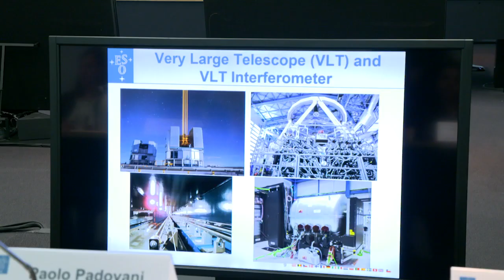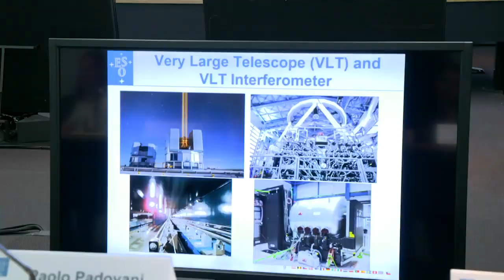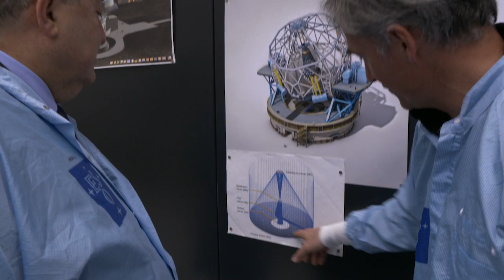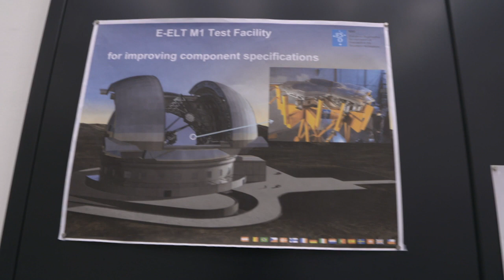Իմ նպատակն է վերակենդանացնել մեր երկրի գիտական ավանդույթները. նախագահ Արմեն Սարգսյան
Աշխատանքային այցով Գերմանիայի Դաշնային Հանրապետությունում գտնվող՝ Հանրապետության նախագահ Արմեն Սարգսյանն այսօր այցելել է Եվրոպական հարավային աստղադիտարան, որն աստղագիտական հետազոտություններ իրականացնող աշխարհի խոշորագույն կենտրոններից է:

Նախագահ Արմեն Սարգսյանի և աստղադիտարանի ղեկավար կազմի հանդիպմանը գլխավոր տնօրեն, պրոֆեսոր Քսավիե Բարկոնը ներկայացրել է հաստատության գործունեությունը, իրականացվող հետազոտություններն ու ուսումնասիրությունները: Նա նշել է, որ միջազգային այս հեղինակավոր հաստատությունը ունեցել է բազմաթիվ բարձրաստիճան հյուրեր, բայց Արմեն Սարգսյանն առաջին պետության նախագահն է, ով այցելում է աստղադիտարան։